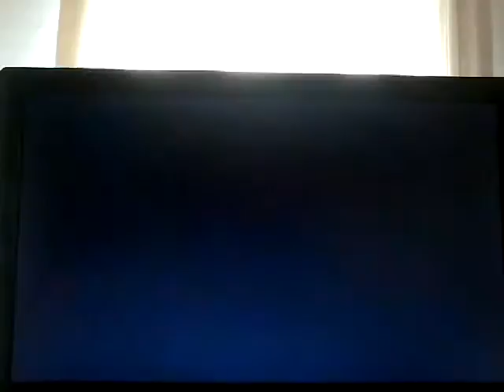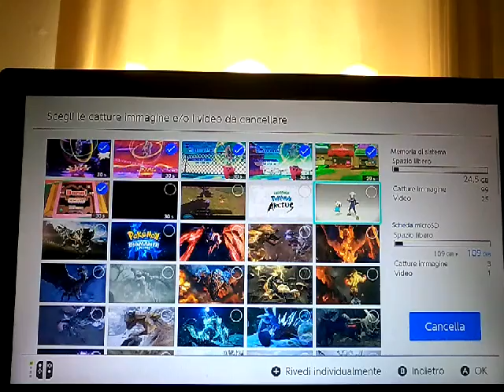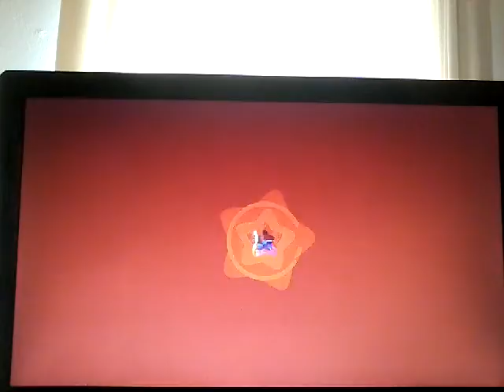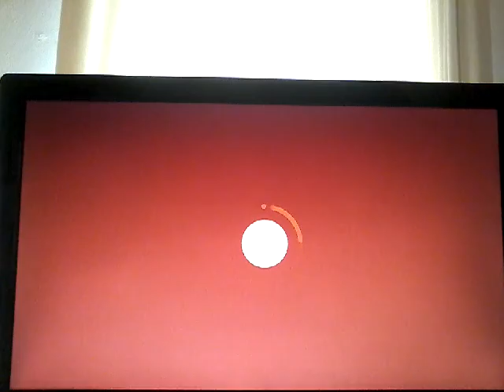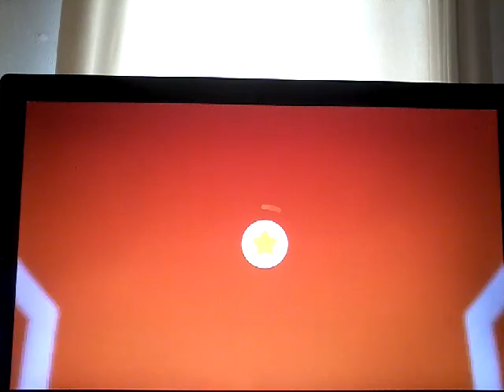IL DOMINIO PROIBITO DI ROSSGAR. Kirby e la terra perduta #17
IL SEGUENTE VIDEO È STATO REGISTRATO IL 18 MAGGIO.

Dopo averne visto un'anteprima nello scorso episodio, oggi incominciamo il completamento dell'ultima regione.  È l'inizio della fine!

Livelli fatti:
•Accesso all'ardente dominio proibito (6-1)
•Tesoro Granata a ricerca: Agli interruttori! La granata a ricerca (Via del tesoro)
•Tesoro Martello preistorico: Colpo sordo! Martello preistorico alla prova (Via del tesoro)
•Strada infernale (6-2)

Lascia un 👍🏻